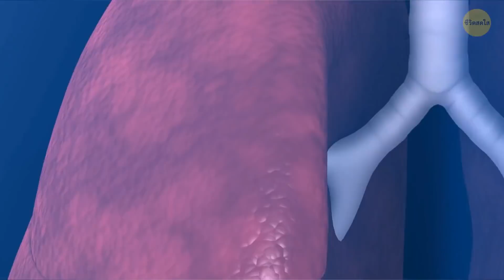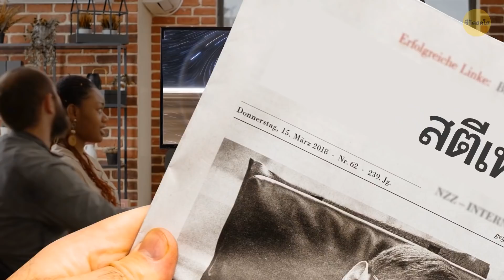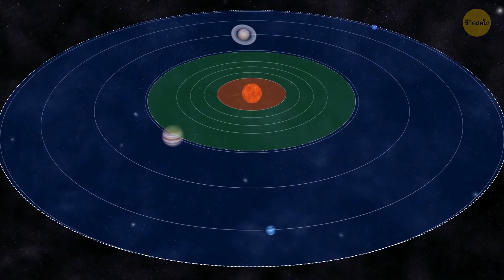ข้อเท็จจริงเกี่ยวกับอวกาศกว่า 10 เรื่องที่ทำให้ฉันทั้งกลัวทั้งทึ่งในเวลาเดียวกัน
จักรวาลไม่มีที่สิ้นสุดและน่าหลงใหล มันทั้งน่ากลัวและทำให้เราประหลาดใจ ปรากฏการณ์อวกาศแปลก, กระบวนการที่เราไม่คุ้นเคย ,ดวงดาวและดาวเคราะห์ที่อยู่ห่างไกลที่น่าตื่นเต้น นี่คือ 10+ เรื่องที่จะบอกคุณว่าอวกาศนั้นน่าทึ่ง แต่ก็น่ากลัวเช่นกัน

สิ่งผิดปกติอย่างหนึ่งที่เกิดขึ้นได้ในอวกาศคือคุณจะร้องไห้ที่นั่นไม่ได้ ตาจะแห้งจนจะรู้สึกแสบตา...ทำไมถึงเป็นอย่างนั้นล่ะ